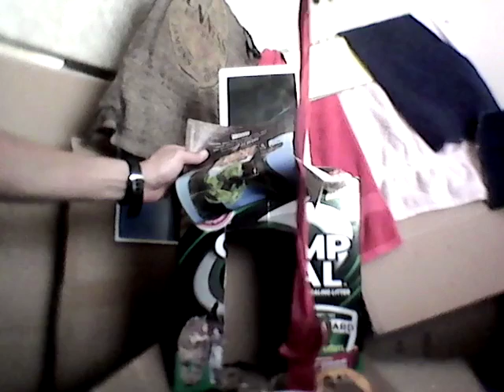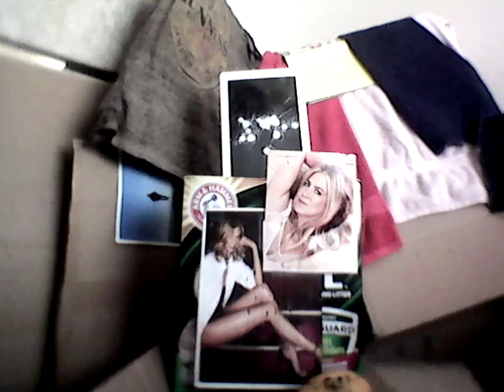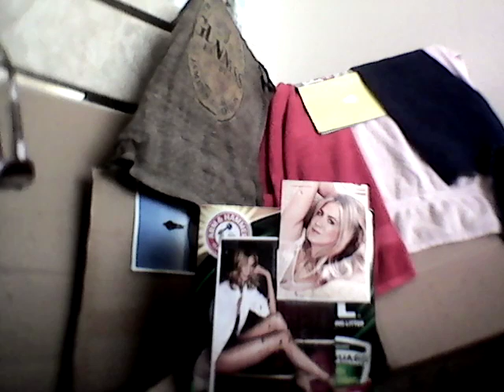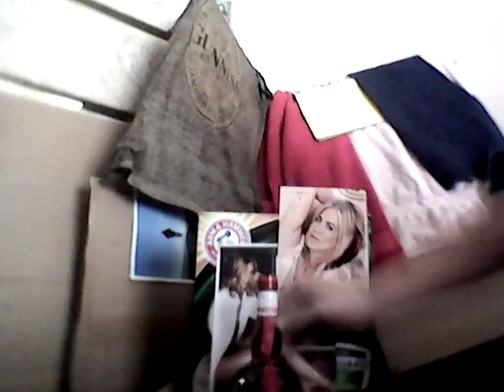Real Targets that LET THE Rounders ghost follow me home?!? Hi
This is an attempt from my buddy to freak me out, who it's best  service, not working ! T😪👻👻his is strange.